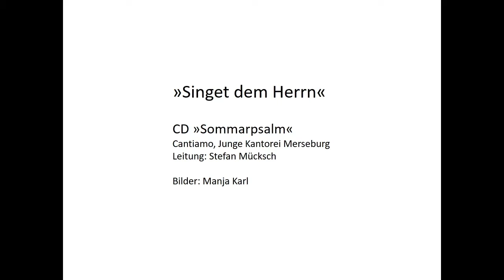Isländisch Kanzona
CD »Sommarpsalm«
Cantiamo, Junge Kantorei Merseburg
Leitung: Stefan Mücksch

Bilder: Manja Karl